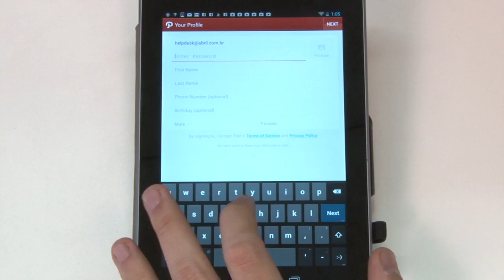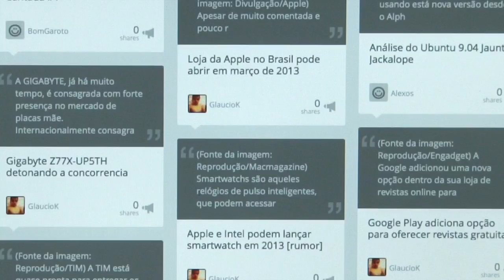Conheça 6 redes sociais alternativas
Facebook e Twitter não são os melhores lugares para quem quer
opções para encontrar grupos reunidos por interesses e afinidades.